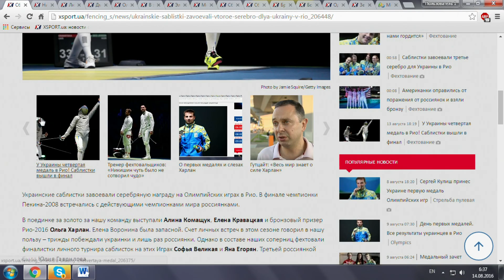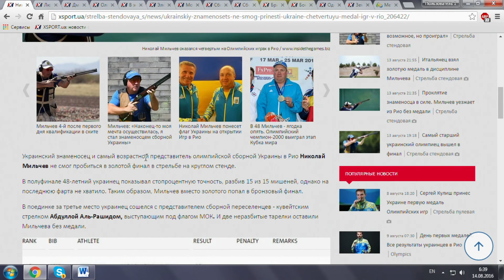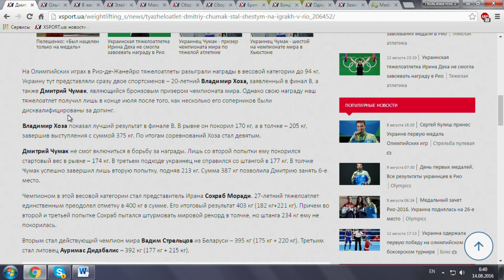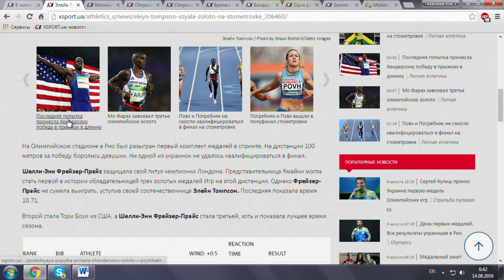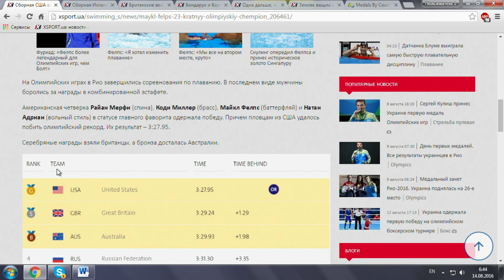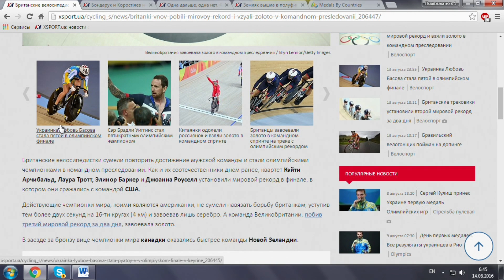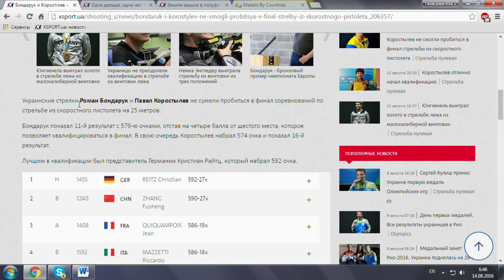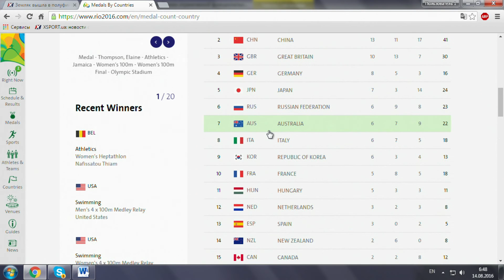Проект "День Рио" на XSPORT.ua. Выпуск Monitor news 13 августа 2016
Проект "День Ріо" на XSPORT.ua. Випуск Monitor news 13 серпня 2016